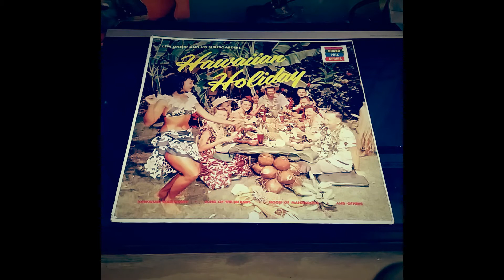Hawaiian People Eater - Leni Okehu and his Surfboarders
Hawaiian Holiday (1962 to 1965-ish, reissue from Pickwick International)